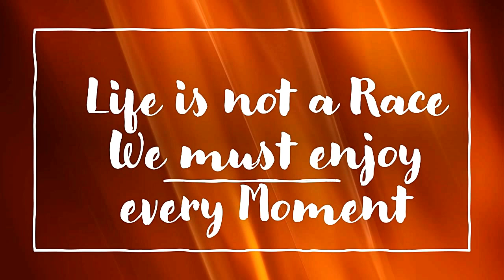Wesley So had the Bishop . He Just Simplified the Position and Wins Easily VS Pentala Harikrishna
Simple Yet Effective Approach by Wesley So To Win Easily.
𝙄𝙣𝙨𝙩𝙖𝙜𝙧𝙖𝙢     𝙝𝙩𝙩𝙥𝙨://𝙬𝙬𝙬.𝙞𝙣𝙨𝙩𝙖𝙜𝙧𝙖𝙢.𝙘𝙤𝙢/𝙩𝙚𝙖𝙢_𝙨𝙖𝙙𝙚𝙮/...
𝙏𝙬𝙞𝙩𝙩𝙚𝙧           𝙝𝙩𝙩𝙥𝙨://𝙩𝙬𝙞𝙩𝙩𝙚𝙧.𝙘𝙤𝙢/𝙣𝙚𝙤_𝙙𝙫𝙢_𝙘𝙝𝙚𝙨𝙨
𝙁𝙖𝙘𝙚𝙗𝙤𝙤𝙠 𝙝𝙩𝙩𝙥𝙨://𝙬𝙬𝙬.𝙛𝙖𝙘𝙚𝙗𝙤𝙤𝙠.𝙘𝙤𝙢/𝙗𝙚𝙧𝙣𝙞𝙚.𝙨𝙖𝙙𝙚𝙮